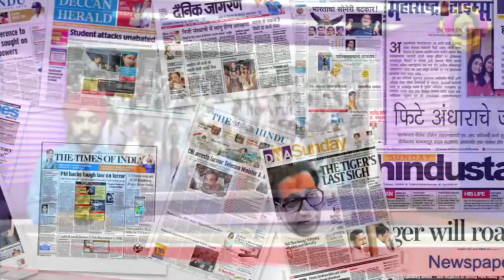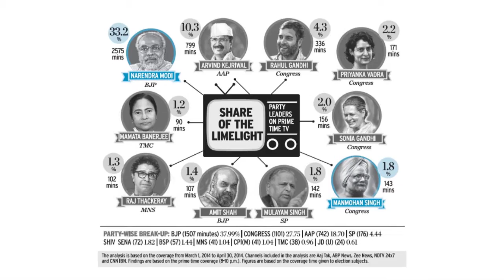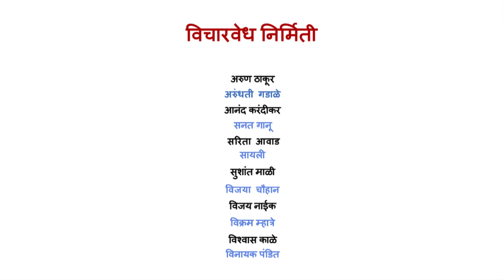सदा डुंबरे :- बातम्या कश्या एकायाच्या? बातम्या कश्या बघायच्या?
बातम्या कशा वाचाव्या आणि कश्या ऐकाव्या, बातम्यांची विश्वासाहर्ता कशी ठरवावी. एकाच  वृत्तपत्राच्या बातमीवर विश्वास न ठेवता आणखी वृत्तपत्रे बघावीत. त्याच बरोबर आजची माध्यमे ही फक्त नफा मिळवण्यासाठी आहेत. आजचा वाचक ग्राहक झाला आहे. बातम्यानाही आता रंग आला आहे. आता बातम्यांवर सर्रास विश्वास ठेवता येणार नाही. माध्यमांचा छुपा अजेंडा समजून घ्यायला पाहिजे.

Speaks about how to read / listen to news, how to ascertain their reliability. We should not trust any single newspaper, but should read many newspapers to get the ‘true news’. We also need to keep in mind that the media today is primarily operating to earn profit and the reader has become a consumer. We can no more have a blind faith in what we read. We must attempt to understand the hidden agenda of the media.